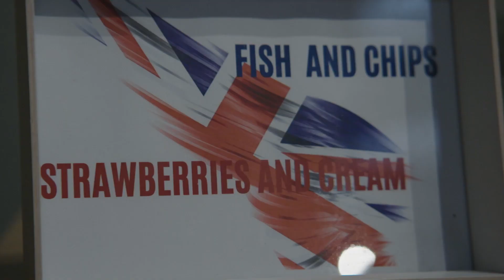This was the European Open 2019